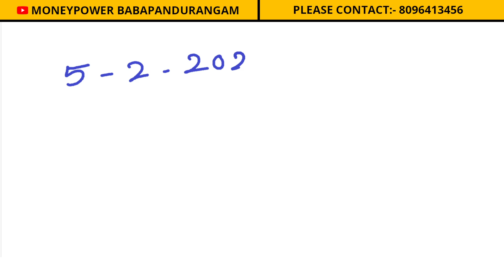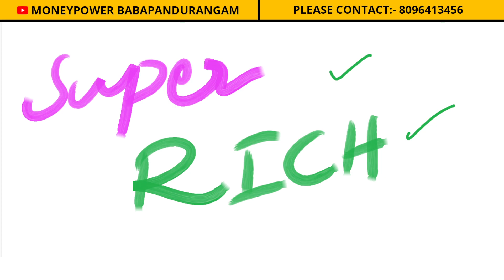supercode 5&5 super rich money Power classes babapandurangam numerologist graphologist 8096413456